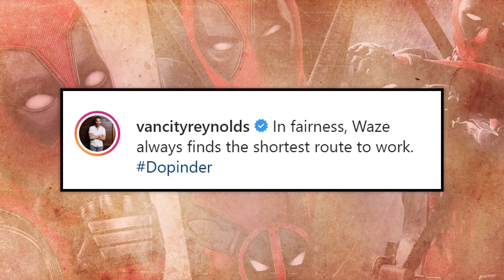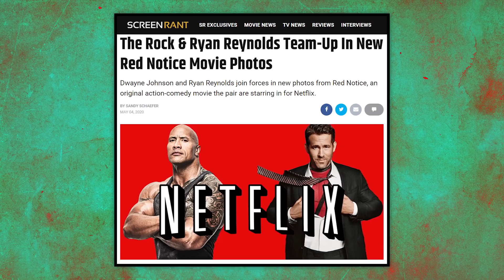Ryan Reynolds Most Hilarious Behind The Scenes Moments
Behind the scenes of Deadpool, Detective Pikachu and more!

Actor Ryan Reynolds definitely keeps us laughing when he’s on the big screen, or on his social media accounts, but apparently he keeps his antics up behind the scenes as well. Most of us know about his epic prank war with his X-Men Origins: Wolverine co-star Hugh Jackman, but he jokes around with his other famous friends too. We’ll show you how crazy things could get on the set of Deadpool 2 with Josh Brolin, and talk about why taking part in a sword fight as well as Olivia Munn isn’t easy! Keeping the X-Force a secret was a monumental task, and this star says he managed to record enough extra lines to make an entire new Detective Pikachu movie with an R-Rating. Not that we would even be interested in watching something like that. . .Although Netflix’s Red Notice had to get put on hold, apparently it could have been finished if someone could have quit making Dwayne Johnson laugh during filming. Morena Baccarin loved working with him, but said one scene in particular was rather strenuous, not to mention awkward, for everyone involved!

Which Ryan Reynolds film would you have wanted to see more clips concerning how it was made? Let us know which movie you’re the most curious about in the comment section and don’t forget to click on the subscribe button to get access to more of the latest and greatest content from us here at Screen Rant.